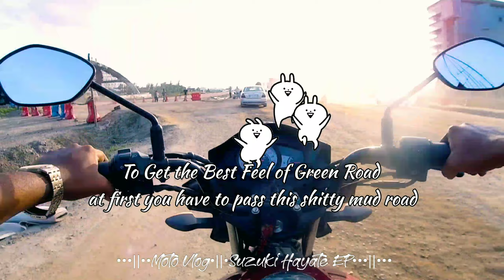কাদামাখা রাস্তার সাথে যুদ্ধ || পূর্বাচল থেকে কুড়িল || The Tech Lover.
Hi,
This is the "The Tech Lover" channel. Professionally I am a Digital Content Creator.
Besides my profession, I love to explore new places or cities. I'm based in Bangladesh but roaming around the Globe.
I will try my best to create this platform where people will see the world through my eyes.

My Gears & Essential Videos
____________Feel free to contact at____________

About Us: This channel is all about technology & Computer related tips, travel & vlog. please stay with us & grow up your knowledge. thank you. You will find technology tips videos in Bengali.

The Tech Lover || The Tech Lover || The Tech Lover
This video is completely Copyrighted to The Tech Lover]